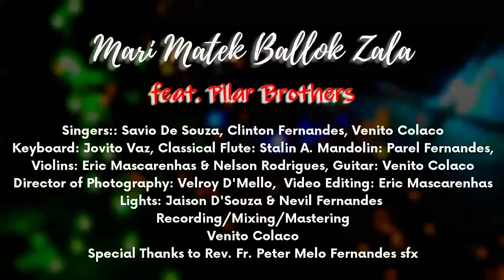Mari Matek Ballok Zala/ Feat. Pilar Brothers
A Nostalgic Konkani Carol that evokes the joy of nature over the birth of our Saviour Jesus. Set to music by Prof. Micael Martins and lyrics penned by Dr. Manohar Sardessai.
We the Pilar Brothers are glad to present this carol with our humble contributions. Wishing you all the  joy of Christ in your lives.

Lyrics: Dr. Manohar Sardessai
Music Arrangement: Venito Colaco
Director Of Photography: Velroy D'Mello
Video Editing: Eric Mascarenhas
Lights: Jaison D'Souza & Nevil Fernandes

Singers
Savio De Souza
Clinton Fernandes
Venito Colaco

Musicians
Keyboard: Jovito Vaz
Classical Flute: Stalin. A
Mandolin: Parel Fernandes
Violins: Eric Mascarenhas & Nelson Rodrigues
Acoustic Guitar: Venito Colaco